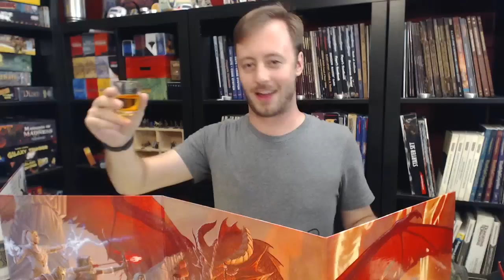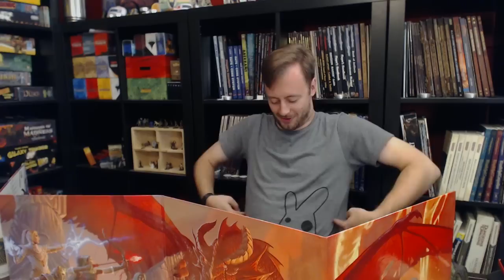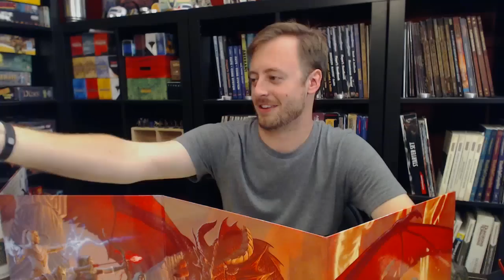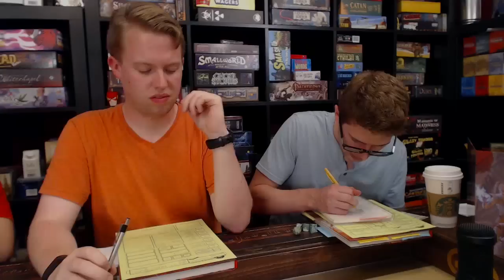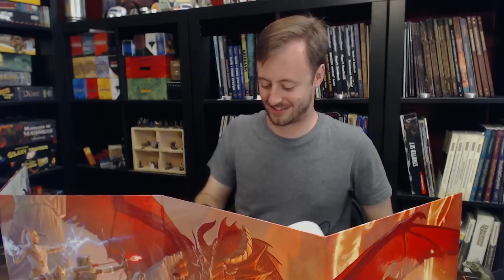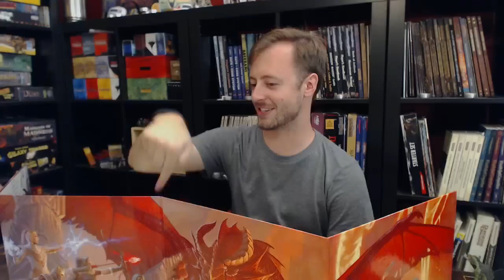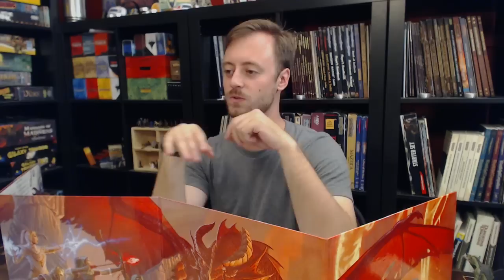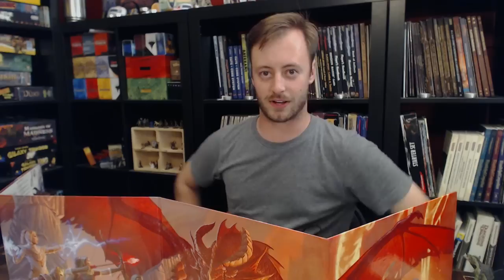THRESHOLD Homecoming Episode 3: We're Going to Need a Bigger Boat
The party heads into the Maraish Swamp in search of the Wug-Witch, but they're not alone.